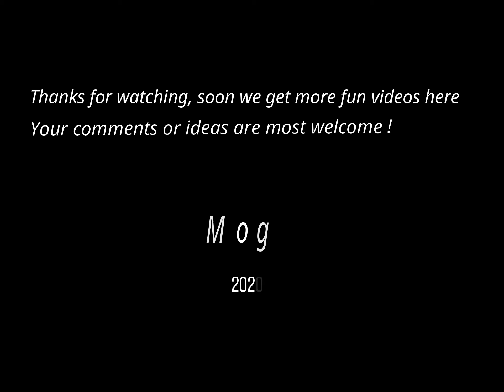Electric kayak eMogi water test demo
As promissed some time ago, please see the kayaks on the water. Its beenb great fun. Let us know what you think.
electric kayak motor battery propulsion paddling eMogi trolling motor# watersports#integrated#ePropulsion